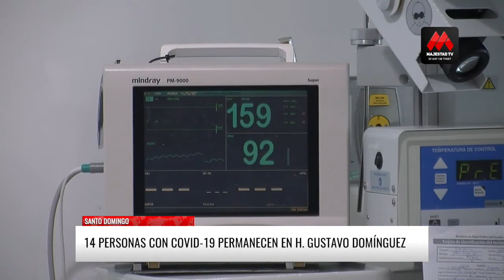Un paciente con Covid-19 se recupera satisfactoriamente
🔴NOTICIAS: Hay buenas noticias en medio de esta emergencia sanitaria.
Un paciente de 51 años de edad con covid-19, que permaneció grave durante 7 días en la Unidad de Cuidados Intensivos del hospital Gustavo Domínguez, en Santo Domingo, se recupera satisfactoriamente bajo los cuidados de medicina interna.